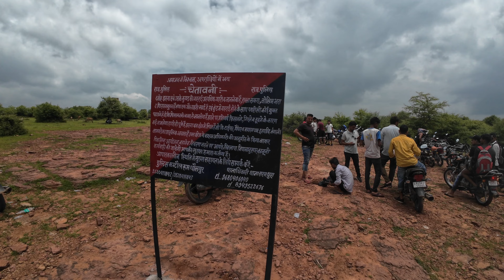Damoh Waterfall Trip | VLOG | Bike Trip from Agra to Sarmathura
Exhilarating bike trip from Agra to the breathtaking Damoh Waterfall in Sarmathura! 🌊🚴‍♂️ Experience the thrill of the open road, scenic landscapes, and the stunning beauty of Damoh Waterfall. This vlog captures every moment of our journey, from the early morning ride to the refreshing dip in the falls. Whether you're a travel enthusiast or an adventure seeker, this trip has something for everyone.